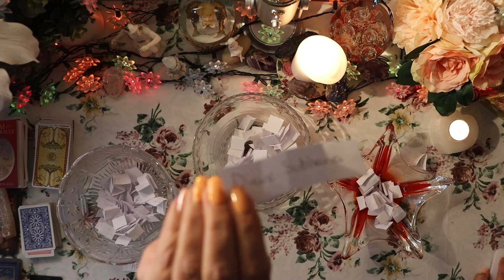🏆🏆Patreon Winners🏆🏆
!!Winners BELOW!!

Free 20min Tarot Winner: AriesDawn1111
Free 40min Tarot Winner: P R
Free 60min Tarot Winner: Diane Subhana